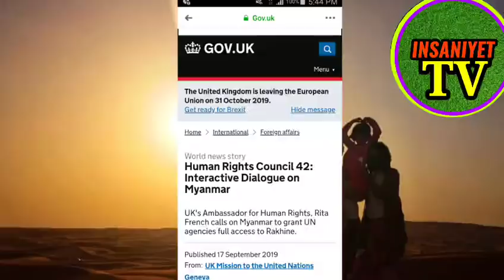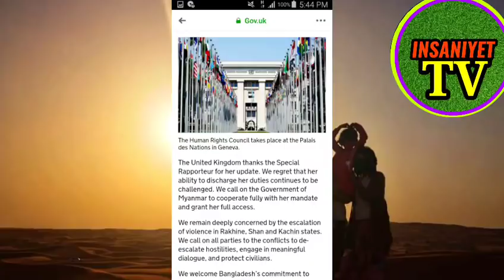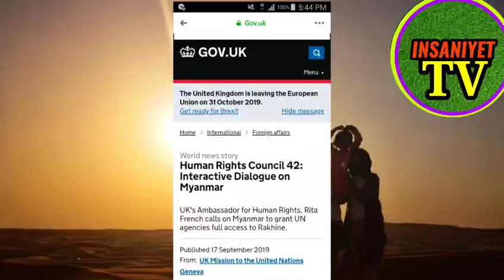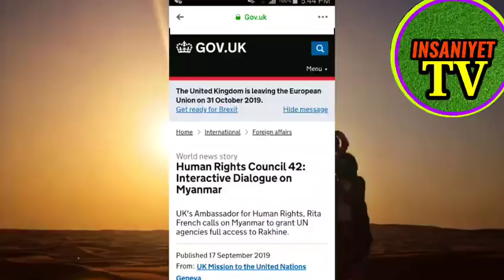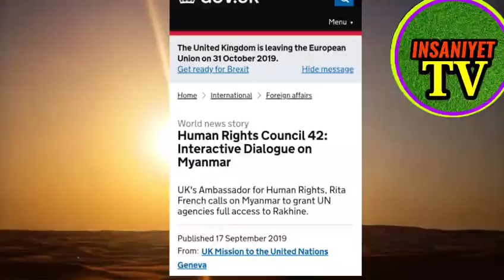Rohingya News Today 18 September 2019